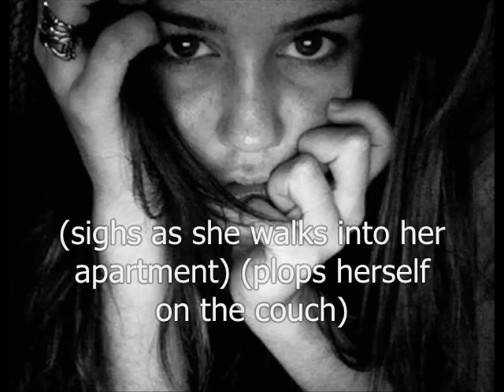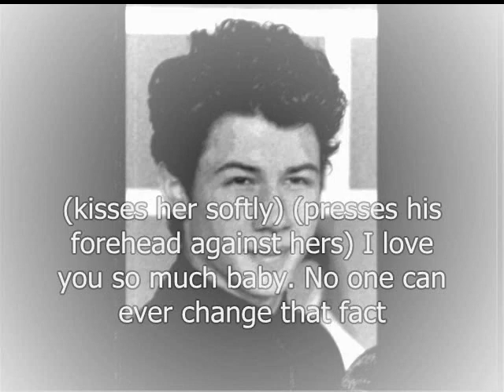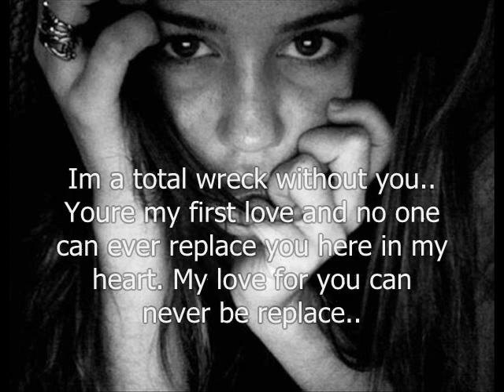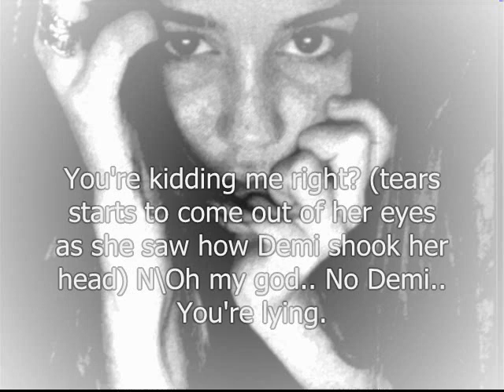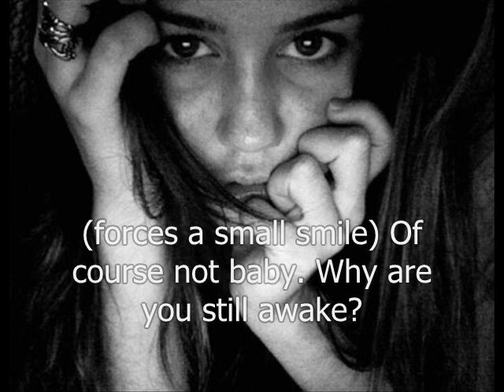Niley One Shot - The Way I Loved You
boredom..

comment also..

with love..

lady..